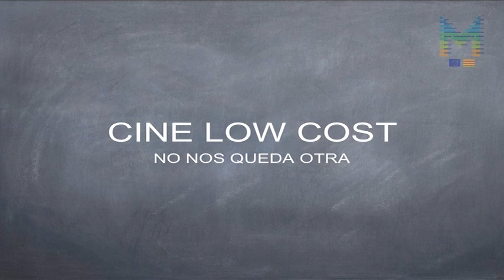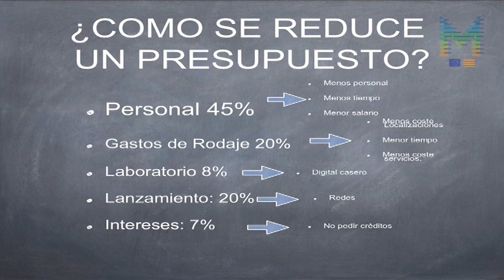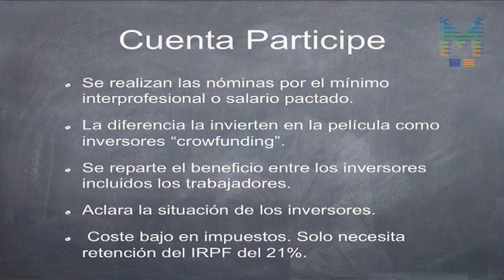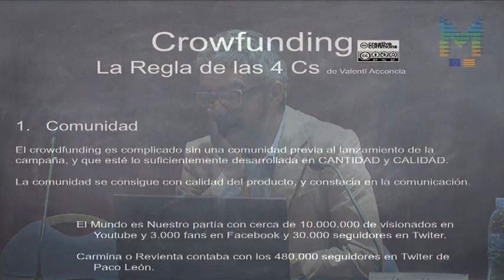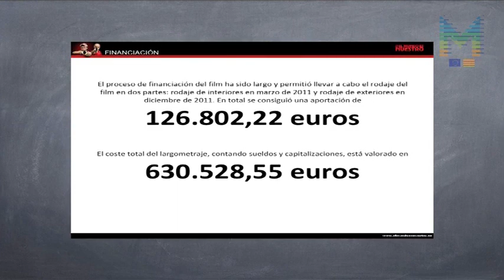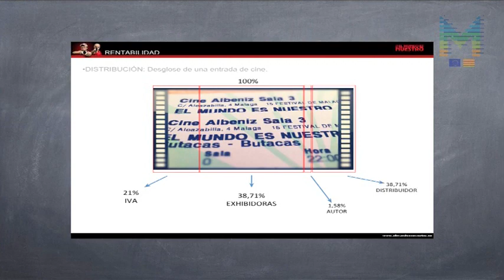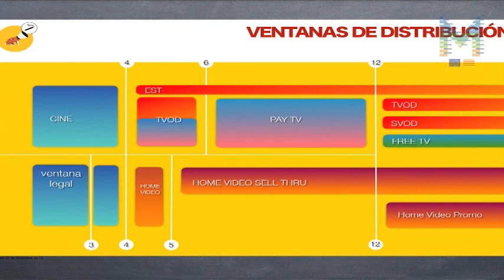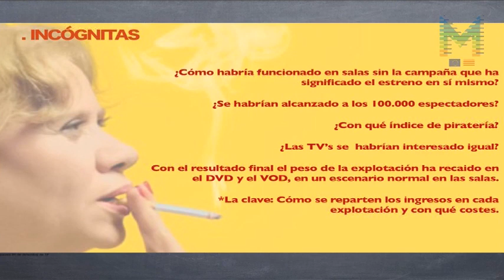El cinema Low Budget: Álvaro Alonso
Jornada organitzada per MEDIA Antena Catalunya en el marc del Festival de Sitges.

Quines són les característiques del cinema "low budget"? Quines opcions tenim a l'hora de tirar endavant un projecte amb un pressupost reduït? Aquestes són algunes de les preguntes que s'han tractat en aquesta jornada.

Álvaro Alonso ha parlat del cinema "low cost", dels principals aspectes a tenir en compte durant un rodatge de baix pressupost, i de la distribució simultània.